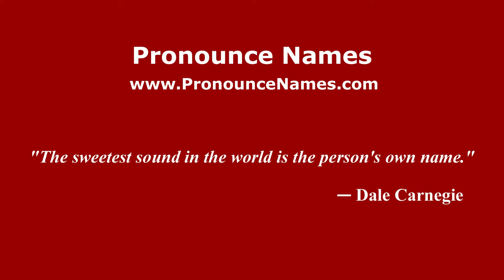How to pronounce Arkhip (Russian/Russia) - PronounceNames.com